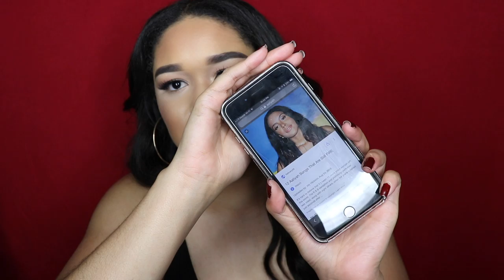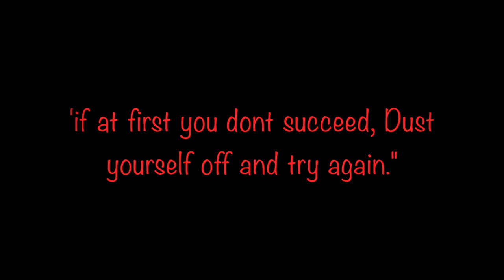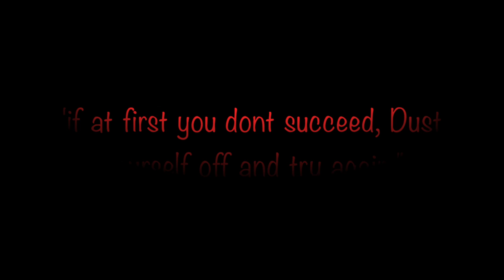Aaliyah inspire makeup look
details :
foundation : estee lauder double wear "Cashew"
elf eyebrow pencil "Neutral Brown"
Ardell lashes "Demi Whipies"
tarte "Tartelette in the Bloom"
* Charmer  *Sweetheart
Morphe
* Myself *Witness
Tarte shape tape "Medium"
Dls bronzer "Skinny dip"
laurageller beauty highlighter "gilded Honey"
mac lip liner "chesnut'
mac lipstick "Try Again"
essence liquid liner "super precise eyeliner"